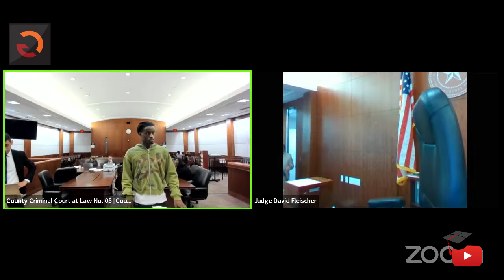Judge Fleischer Takes on Sovereign Citizen in EPIC Courtroom Showdown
Judge Fleischer Takes on Sovereign Citizen in EPIC Courtroom Showdown  | Team Tiggio Court TV

In this Team Tiggio Court TV episode, Judge Fleischer handles a high-stakes pro se case where the defendant, charged with unlawful possession of a weapon and fraud, chooses to represent himself. Confident from winning a previous case on his own, the defendant attempts to navigate the courtroom without legal counsel. Judge Fleischer listens closely as the defendant takes on the dual role of lawyer and client, creating a tense and unpredictable courtroom atmosphere. Can he beat the charges again?